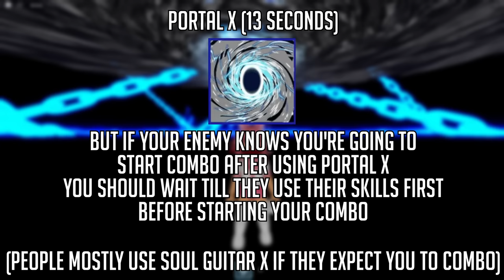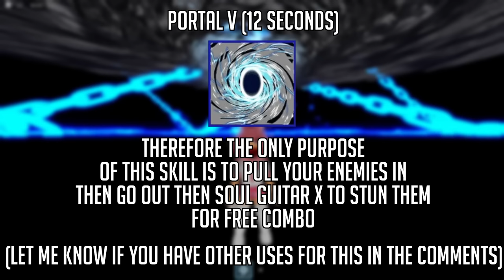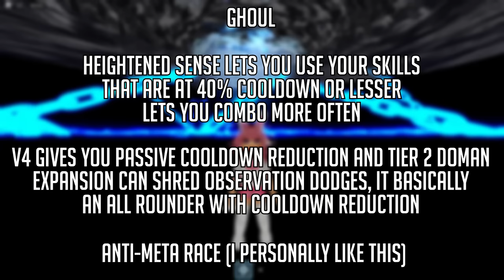Portal PvP Guide | Blox Fruit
Hey guys, this video is a guide on How To PvP with Portal, I hope you learnt something from this video! If there is anything else I missed, please let me know by commenting!

Time Stamps :
00:07 - Fruit Introduction
00:34 - Skill Showcase
05:11 - Fighting Style Recommendation
05:29 - Sword Recoomendation
06:07 - Combo Showcase
08:25 - General Tips
08:59 - Race Recommendation
09:34 - Accessory Recommendation
10:00 - Bounty Hunt

1. Hey! by PLEEG
2. Mihony - Candy Space
3. Sakura by SoLush
4. Systile - Cotton Candy
5. Renai Circulation (Lone Alpha Remix)